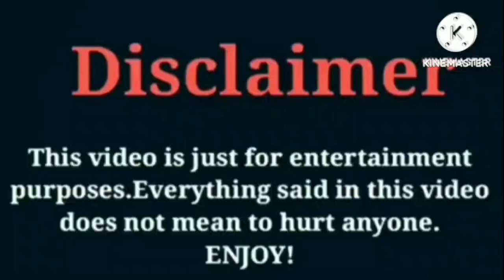Halle Bailey VS Jayah (OfficialTsquadTV) VS Brooklyn Queen | Lifestyle | Comparison